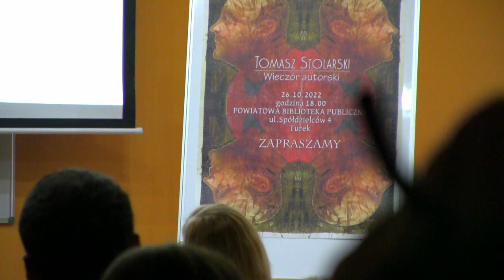Wieczór autorski z Tomaszem Stolarskim w Bibliotece Powiatowej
Pierwsze tomiki bożonarodzeniowej poezji Tomasza, przepisywane ręcznie trafiały do najbliższych. Potem nadeszła era kserówek, a nakład kilkukrotnie wzrósł. – Od kilku lat mam już swojego wydawcę – mówi Tomasz Stolarski, dla znajomych po prostu Korek. A tegoroczny tomik będzie można nawet kupić!